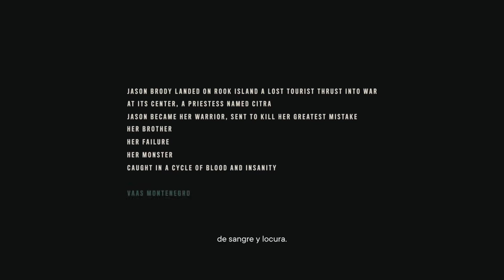Far Cry 6 - DLC1 Insanity - Vaas is back - Jason Brody Vs Vaas (ps5)